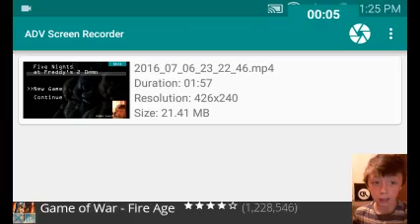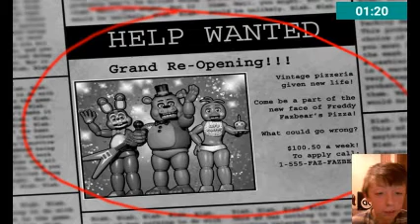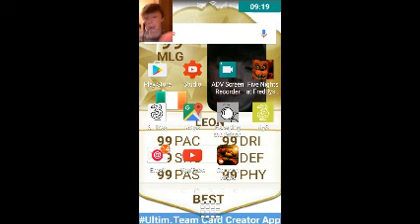THIS GAME IS SCARY/Five nights at freddys 2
Hey guy's welcome to fnaf 2 sorry if this is boring it was late at night and it was the demo please subscribe to madminergames, coryplayz04,keep calm its kadie,tomzer6000 and Jessica's gamezz plus vlogz and pleased comment,like and subscribe PEACE!!!